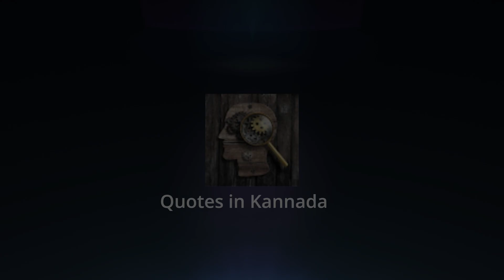Krishna vani in kannada | Radhakrishna video | life changing video video | Quotes In Kannada